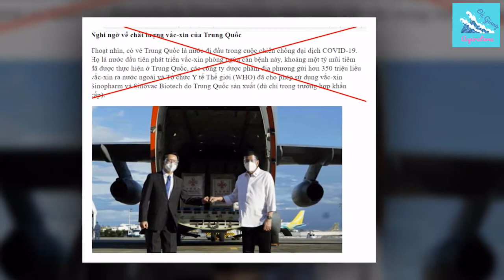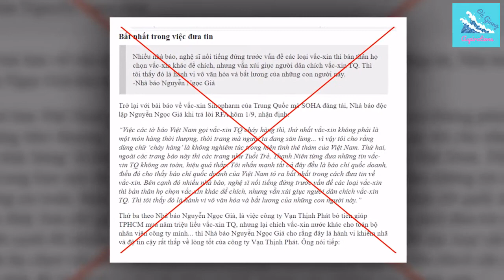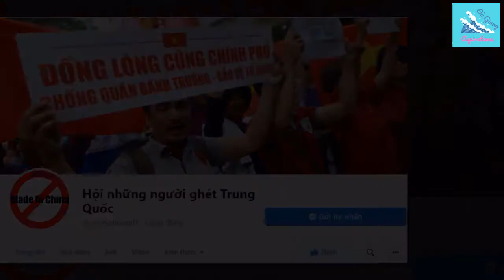CẨN TRỌNG VỚI TÂM LÝ "GHÉT TRUNG, BÀI HOA" THIẾU NÃO!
Ở Việt Nam, không khó để nhận thấy nhiều người dân cũng có thái độ tiêu cực đối với Trung Quốc. Thậm chí trên MXH còn có những nhóm như “Tôi ghét Trung Quốc”, “Hội những người không thích Trung Quốc”…, thu hút không ít người tham gia với nhiều thông tin, bài viết, bình luận trái chiều, không có lợi cho quan hệ song phương hai nước.

Việt Nam và Trung Quốc là hai nước láng giềng, có chung hơn 1.400km đường biên giới. Lịch sử quan hệ hai nước có rất nhiều thăng trầm. Người Việt Nam không quên những gì Trung Quốc đã làm đối với Việt Nam trong quá khứ, nhưng luôn xác định quan hệ láng giềng với Trung Quốc là bất biến, hai nước cần chung sống hòa bình lâu dài, duy trì và phát triển mối quan hệ hữu nghị, hợp tác, hai bên cùng có lợi.

Trong các cuộc tiếp xúc với phía Trung Quốc, lãnh đạo cấp cao của Việt Nam luôn khẳng định Việt Nam coi trọng quan hệ láng giềng hữu nghị truyền thống, đối tác hợp tác chiến lược toàn diện Việt Nam – Trung Quốc, coi đây là ưu tiên hàng đầu trong chính sách đối ngoại của Việt Nam, xác định việc củng cố và phát triển quan hệ Việt – Trung ổn định, lành mạnh có ý nghĩa quan trọng đối với thành công của mỗi nước và đóng góp cho hòa bình, ổn định và phát triển ở khu vực và trên thế giới. Việt Nam luôn kiên định chính sách “ba không” là không tham gia liên minh quân sự, không cho phép thiết lập căn cứ quân sự nước ngoài trên lãnh thổ Việt Nam, và không đi với nước này chống nước khác.